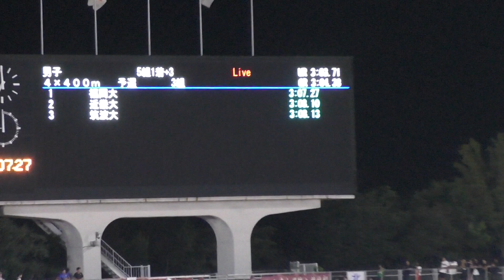2019 日本インカレ陸上 男子 4×400ｍR 予選3組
2019年9月14日（令和元年）
第88回 日本学生陸上競技対校選手権大会
男子 4×400ｍR 予選3組

順位　ﾚｰﾝ　記録　ﾁｰﾑ/ﾒﾝﾊﾞｰ　ｺﾒﾝﾄ
１　４　3:07.27　福岡大　　　Q
　　　　 　　　　①　三浦　　歩 (4)
　　　　 　　　　②　筒江　海斗 (3)
　　　　 　　　　③　白形　優充 (2)
　　　　 　　　　④　松清　和希 (4)

２　８　3:08.10　近畿大　　　q
　　　　 　　　　①　髙橋　祐満(M2)
　　　　 　　　　②　的場　奏太 (2)
　　　　 　　　　③　山本　研司 (4)
　　　　 　　　　④　河内　光起 (4)

３　７　3:08.13　筑波大　　　q
　　　　　　　　 ①　伊藤　海斗 (1)
　　　　　　　　 ②　山下　　潤 (4)
　　　　　　　　 ③　松尾　脩平 (2)
　　　　　　　　 ④　齊藤　勇真 (3)

４　６　3:08.48　中央大　　　q
　　　　　　　 　①　倉田信太郎 (2)
　　　　　　　 　②　堀場　　廉 (3)
　　　　　　　 　③　船越　翔太 (3)
　　　　　　　 　④　藤堂　誉志 (3)

５　９　3:08.61　大阪市立大
　　　　　　　 　①　松本倫太朗 (4)
　　　　　　　 　②　小林　大航 (3)
　　　　　　　 　③　小田原　陣 (2)
　　　　　　　 　④　福田　将大 (3)

６　５　3:12.22　立命館大
　　　　　　　 　①　野瀬　大輝 (1)
　　　　　　　 　②　木村　寿樹 (2)
　　　　　　　 　③　中西　慧太 (4)
　　　　　　　 　④　篠原　宏輔 (2)

７　２　3:14.02　同志社大
　　　　　　　 　①　宮永　凌汰 (3)
　　　　　　　 　②　畑浦　佑亮 (3)
　　　　　　　 　③　山村　恵斗 (1)
　　　　　　　 　④　河野　彰真 (1)

　　３　DQ *R6 　富山大
　　　　　　　 　①　仲盛　大志 (3)
　　　　　　　 　②　中田隼也人 (2)
　　　　　　　 　③　小泉　佑真 (3)
　　　　　　　 　④　濱　　直志 (4)